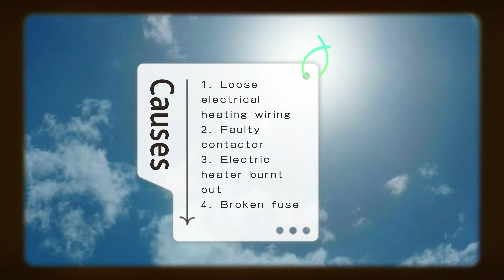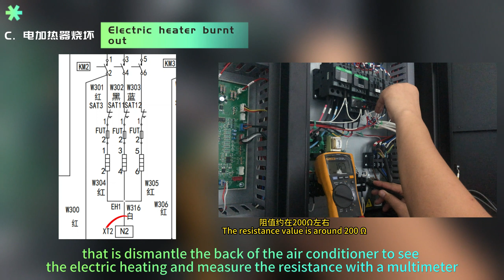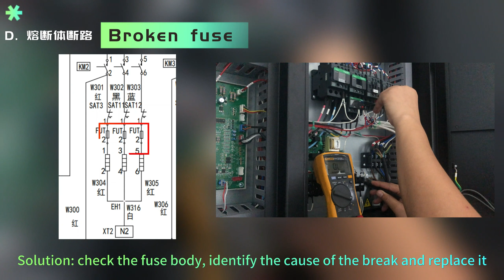机房空调 机组电加热失效视频指导 Precision air conditioner video guide for unit electric heating failure